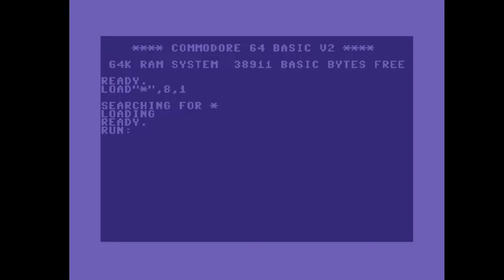C64 Crack Intro: 1989 Raw Deal Intro 4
Airwolf/F4CG